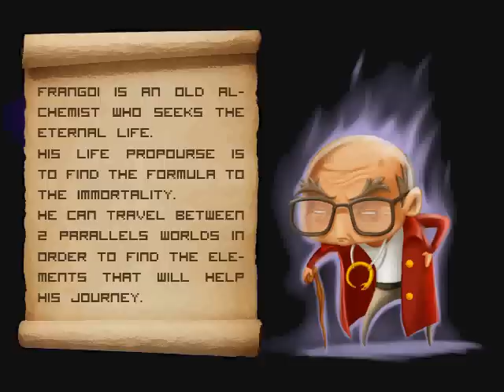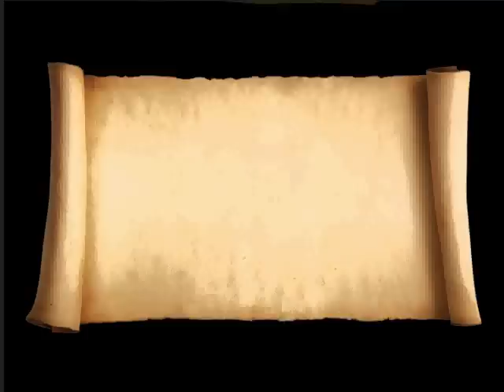Apresentação - Global Game Jam Curitiba 2012 - Frangoi's Journey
Videos mostrados durante a apresentação dos jogos gerados na Global Game Jam 2012 em Curitiba.
Apresentação realizada no auditório da Biblioteca da PUCPR em 29/1/2012.